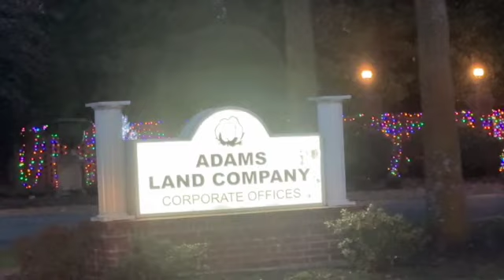Christmas Lights At Adam Estate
This is Christmas Lights at Adam Estate. This was made by BIC EAST students. I hope you like it and a Merry Christmas!